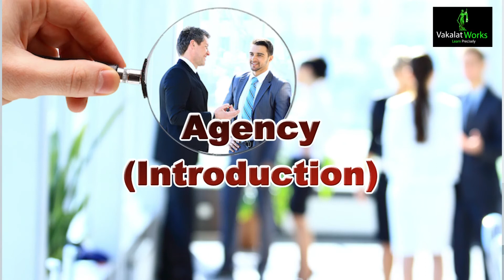Lecture 17 | Introduction to Agency | Indian Contract Act | Judicial Examinations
In this video we have tried to cover an introduction to agency (Indian Contract Act) for the aspirants of Judicial examinations & others.

This lecture is taught by Mr. Hardik Mishra

Love & Respect
Team Vakalat Works